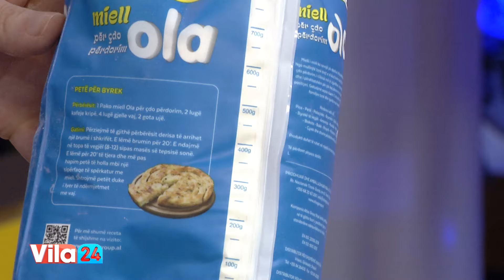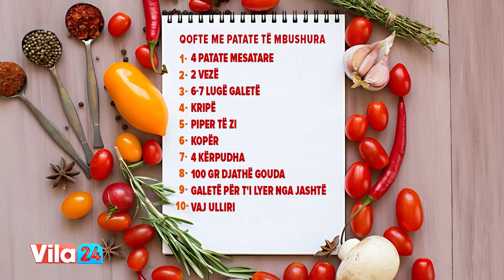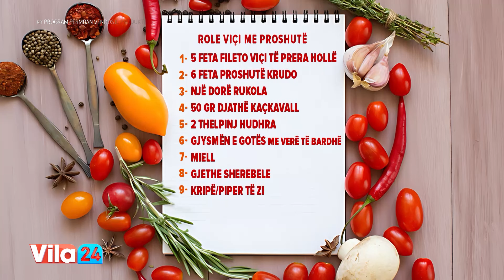Role viçi me proshutë / Qofte me patate të mbushura (Receta nga Ida)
Role viçi me proshutë

5 feta fileto viçi të prera hollë
6 feta proshutë krudo
Një dorë rukola
50 gr djathë kaçkavall
2 thelpinj hudhra
Gjysmën e gotës me verë të bardhë
Miell
Gjethe sherebele
Kripë/Piper të zi

Qofte me patate të mbushura

4 patate mesatare
2 vezë
6-7 lugë galetë
Kripë
Piper të zi
Kopër
4 kërpudha
100 gr djathë gouda
Galetë për t'i lyer nga jashtë
Vaj ulliri